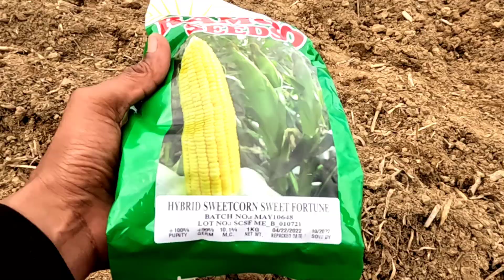VLOG225 PAGPAPA ARARO AT PAGPAPATANIM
isang magandang Gabi mga boss welcome po sa ating munting chanell BOSS JJ AND COMPANY maraming slmat po sa suporta at panonood God bless po🙏🙏😇😇